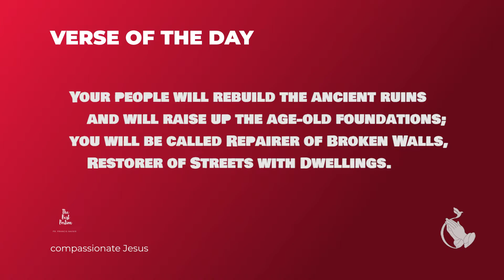Renewal of heart - Mar 5 - Compassionate Jesus - Fr Francis Xavier